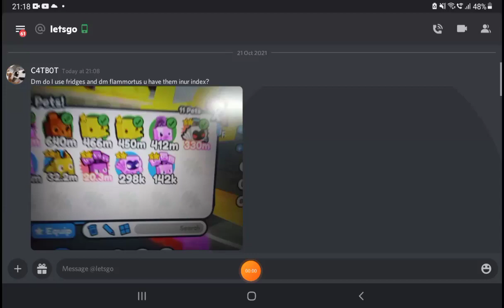report scammer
I'm not that sad cause I still ahd alot for money left and pet sin dm amchine but,,,